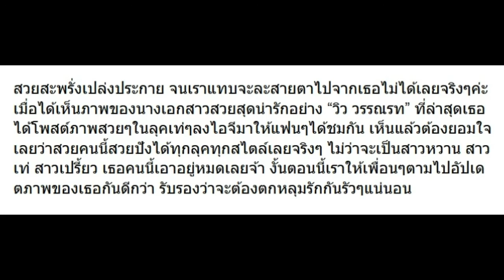10 ภาพ วิว วรรณรท สวยมากๆเลย มาดูมีลุคไหนบ้าง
10 ภาพ วิว วรรณรท สวยมากๆเลย มาดูมีลุคไหนบ้าง